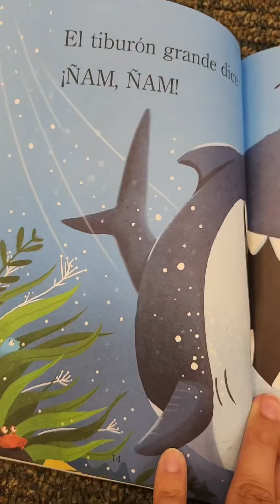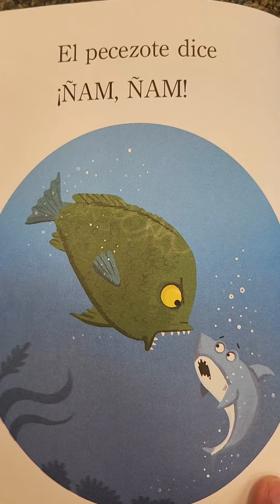Tiburon Grande, tiburón pequeño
Anna Membrino (Author), Tim Budgen